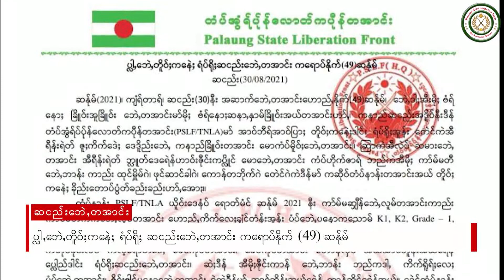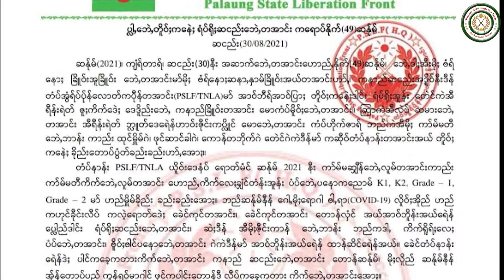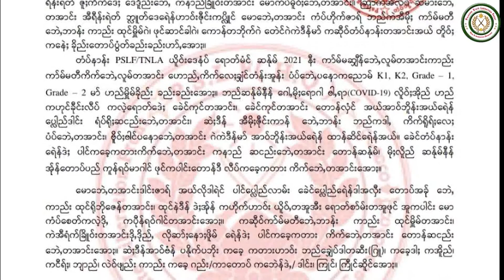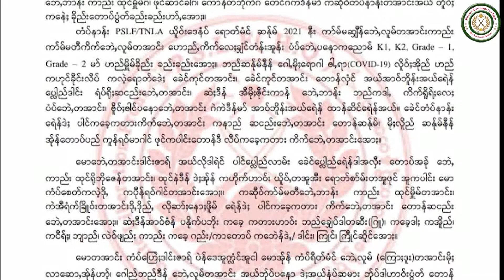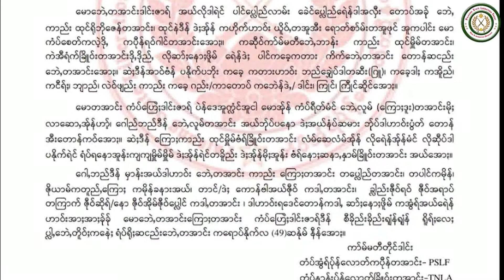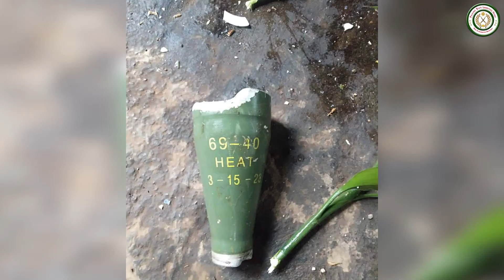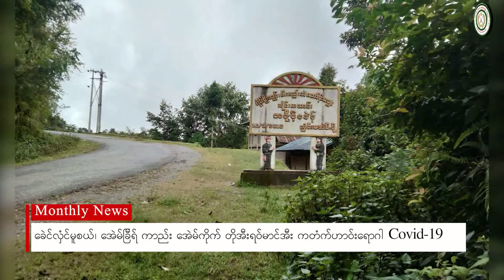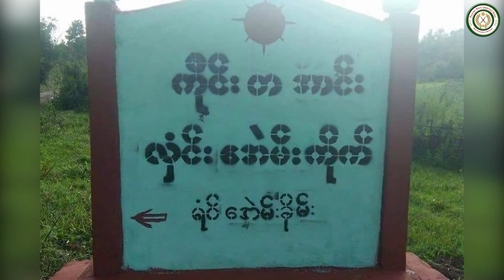Monthly News (31/8/2021) (PSLF/TNLA)